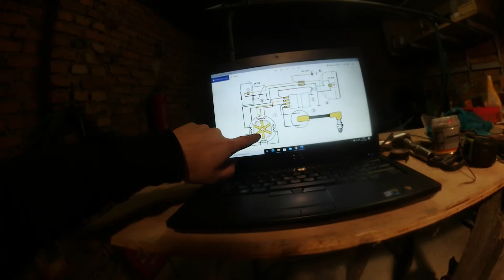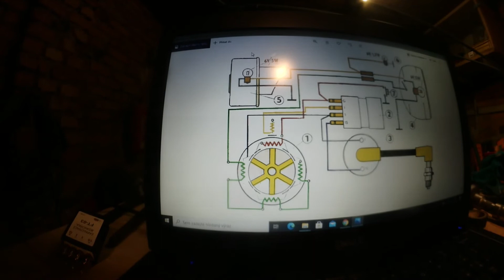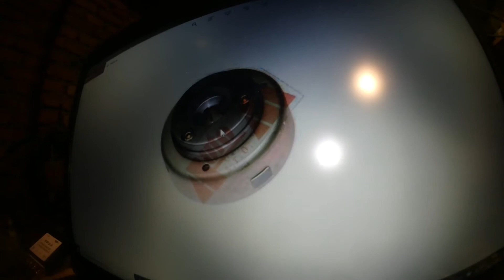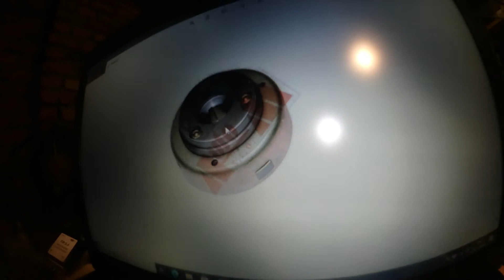ATV 110 - 17 Proč to nejde do otáček ??